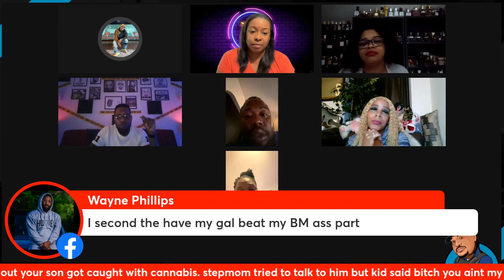UnCensor The Conversation Podcast Season 7 Ep 17 | The Military Draft is Back. House Passes New Bill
In today's episode, We talk about The Military Draft is Back. House Passes New Bill, Why do men Have to Pay more to get in the club? and Which one is more important, a title or Commitment?